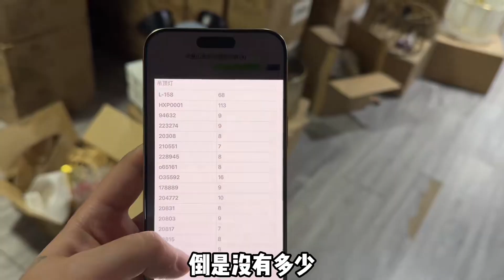捡漏一批创意艺术轻奢设计师高端吊灯，每一套都非常好看，颜值高